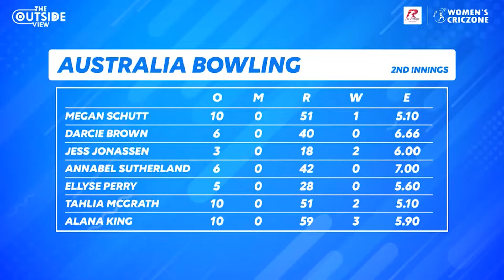The King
"She showed a lot of courage in the field"

Our experts, Julia Price and Britney Cooper lavished praise on Alana King.